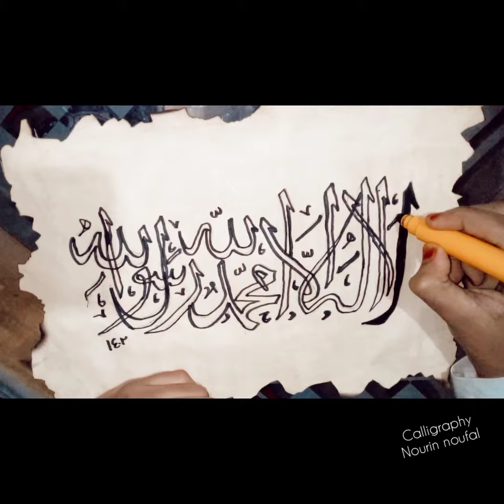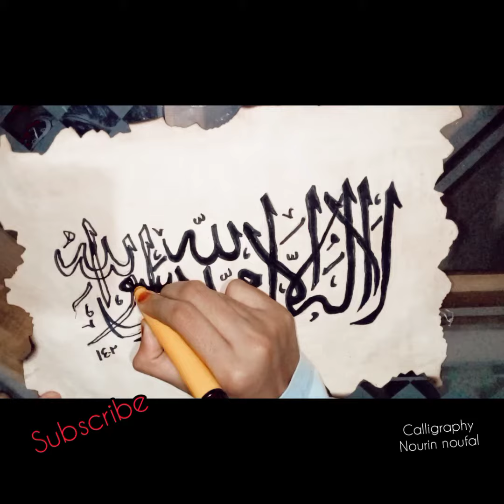❤️Arabic Caalligraphy writing ❤️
arabic Caalligraphy